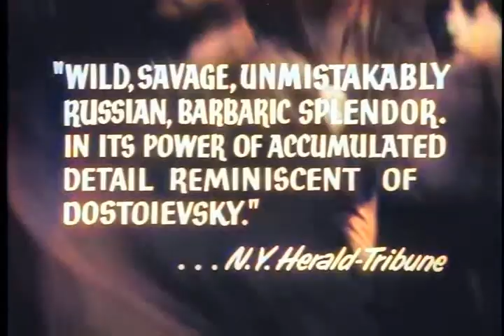Ivan the Terrible (colorized trailer)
During the early part of his reign, Ivan the Terrible faces betrayal from the aristocracy and even his closest friends as he seeks to unite the Russian people.

Stalin banned this film because - in his paranoid mind - he viewed it as a metaphor to his own brutal regime. Sergei Eisenstein didn't live long after that. He was mysteriously "poisoned".

Stars:  Nikolay Cherkasov,  Lyudmila Tselikovskaya,  Serafima Birman.